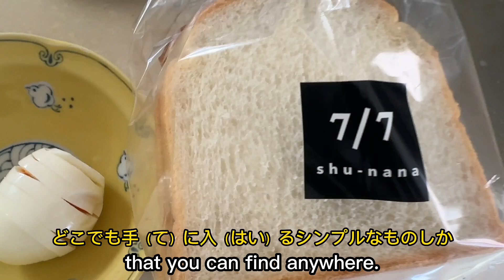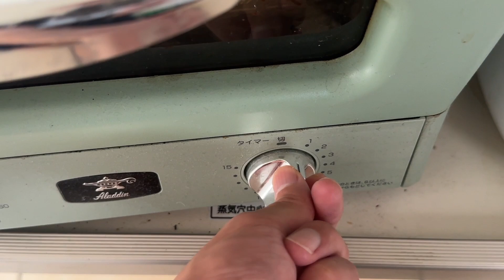【JP & En Subtitles】Japanese listening practice with Perfect Teriyaki Chicken Toast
🍞 Welcome to Our Cooking Channel! 🍞

Today, I'm excited to share a simple yet delicious recipe: Teriyaki Chicken Toast! This dish blends the savory flavors of Japan with the comfort of toasted bread.

How to prepare teriyaki chicken from scratch.
Tips for the perfect toast to complement the juicy teriyaki chicken.
Ideas for quick and tasty toppings.
🎥 Previous Videos: 🎥
Insanely Delicious Teriyaki Chicken Recipe! Better Than Any Restaurant - Must Try!

🔥 Quality Notice: 🔥

This video is a bit older, so the quality might not be perfect, but the recipe is top-notch!

Enjoy your cooking adventure with us!